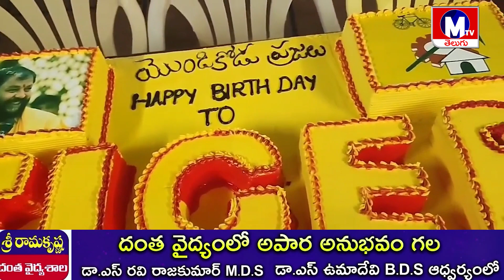ఉప్పొంగిన దెందులూరు ప్రజాభిమానం చింతమనేనితో సెల్ఫీ కోసం పోటీ పడిన యువత